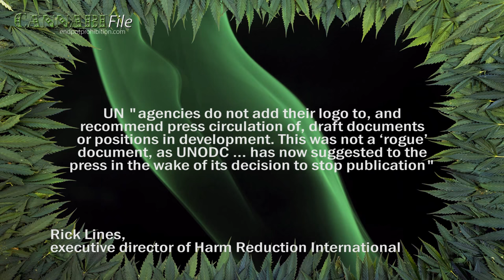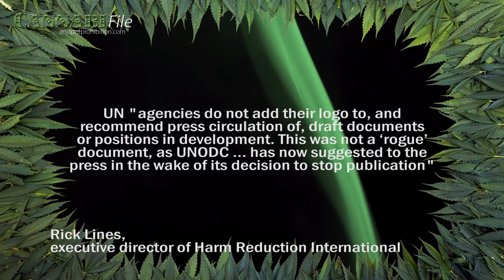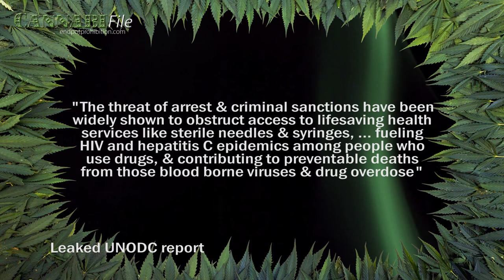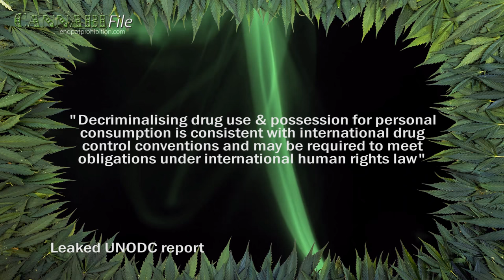Leaked UN Report Advocates Drug Decriminalisation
The United Nations is distancing itself from a leaked report calling for the decriminalisation of all drugs written by its Office of Drugs and Crime.